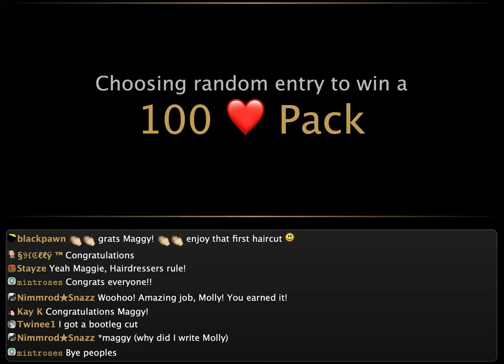The First Thing - compo awards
Awards ceremony for The First Thing people want to do after the pandemic